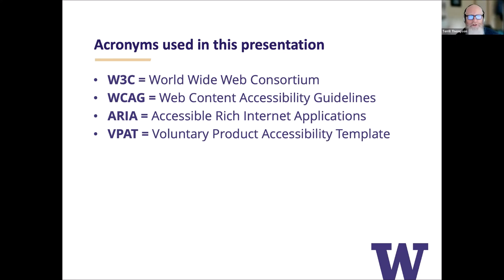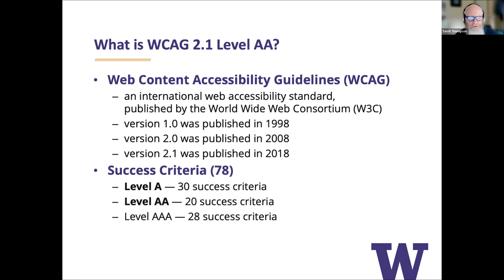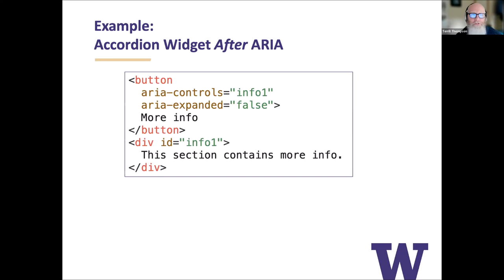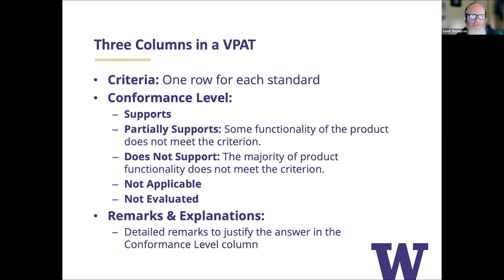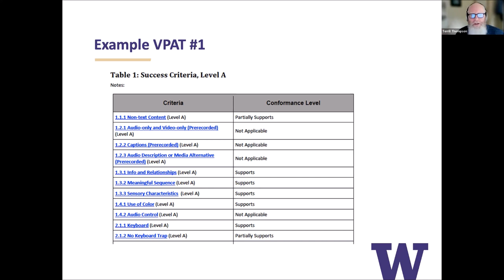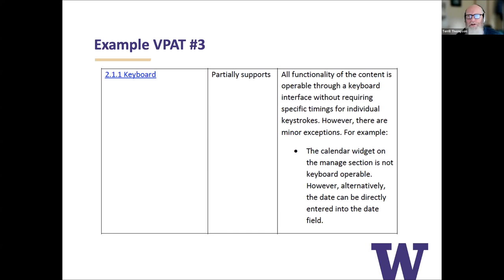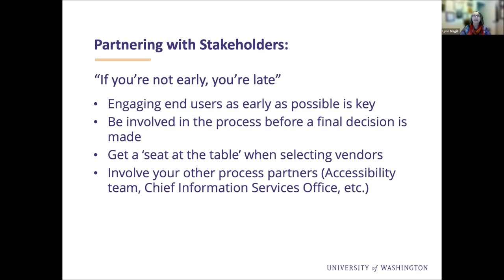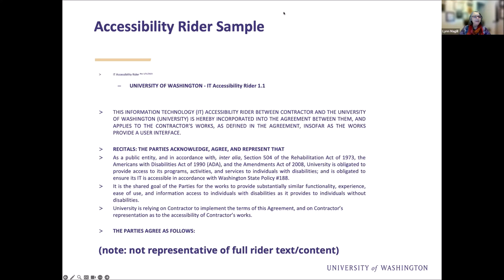Accessibility in Procurement (June 14, 2023)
Terrill Thompson and Lynn Magill present on June 14, 2023 as part of the Accessible Technology Webinar Series at the University of Washington.